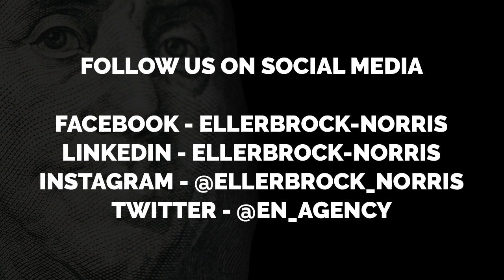Getting Past the Premium (Ep. 26) - Steve Anderson - The Bezos Letters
How can you grow your business like Amazon? Steve Anderson is back on today's episode to discuss his best-selling book -- "The Bezos Letters: 14 Principles to Grow Your Business Like Amazon." How can you and your business grow and become more successful than you ever imagined? Find out as Elliot and Ryan have an in-depth discussion with Steve regarding the strategies and principles it takes to break through any barrier standing in your way.

About The Bezos Letters:
The Bezos Letters lays out the fourteen growth principles that Amazon uses every day by examining Jeff Bezos’ personal letters to shareholders.

Jeff Bezos created Amazon, the fastest company to reach $100 billion in sales ever, making him the richest man in the world. Business owners marvel at Amazon’s success, but don’t realize they have the answers right at their fingertips as Bezos reveals his hidden roadmap in his annual letters to shareholders. For the first time, business analyst Steve Anderson unlocks the key lessons, mindset, principles, and steps Bezos used, and continues to use, to make Amazon the massive success it is today. Steve shows business owners, leaders, and CEOs how to apply those same practices and watch their business become more efficient, productive, and successful―fast!

The Bezos Letters